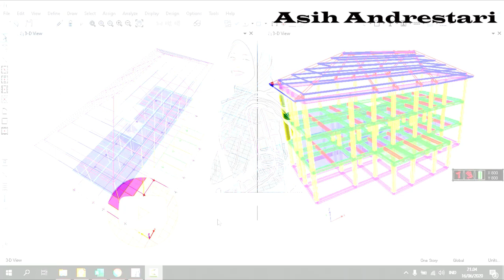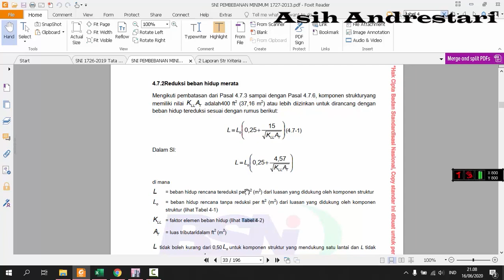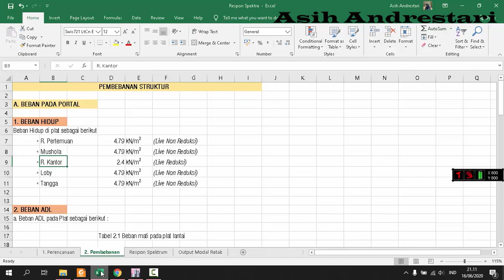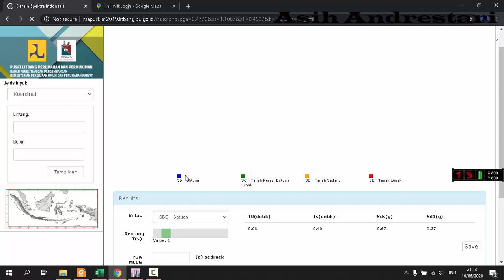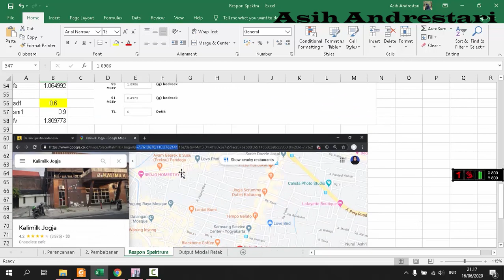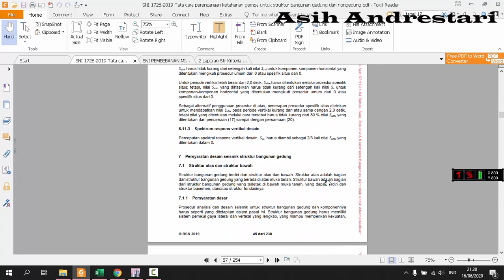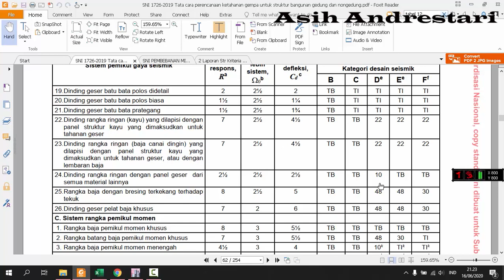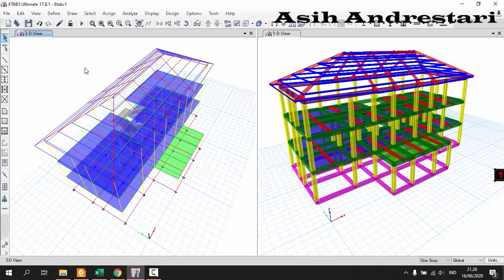PEMODELAN GEDUNG MENGGUNAKAN ETABS PART4 (MEMBUAT PEMBEBANAN & GEMPA STATIK UNTUK PEMODELAN)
Divideo ini membahas pemodelan menggunakan ETABS dengan acuan SNI terbaru
(MEMBUAT PEMBEBANAN & PENJELASAN GEMPA STATIK UNTUK PEMODELAN)